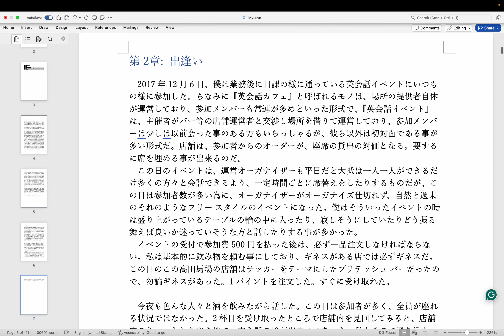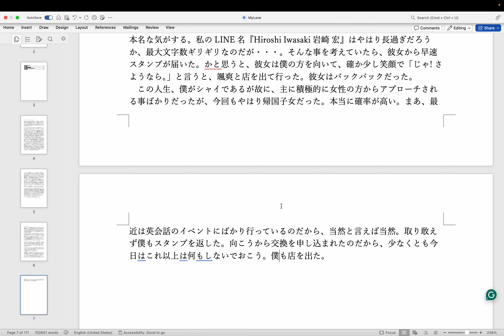執筆: 恋愛本 (Op.2) step 201- 第2章 校正 by Hiroki 20240525y